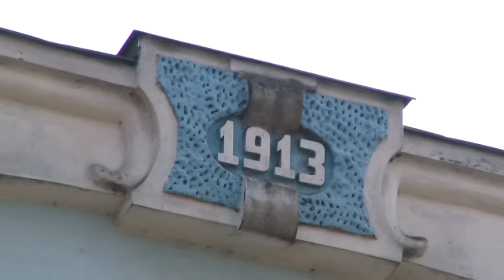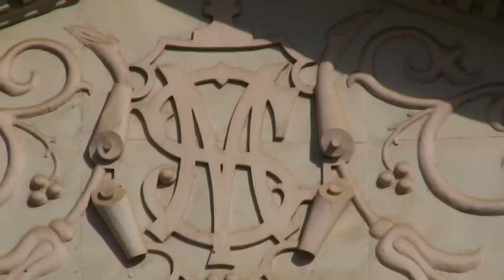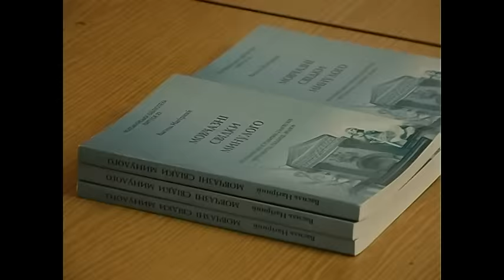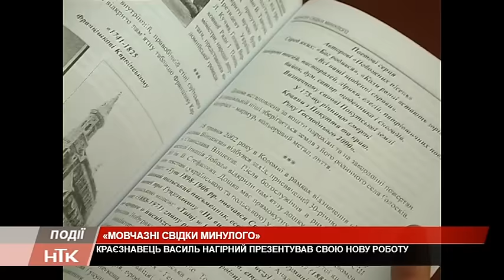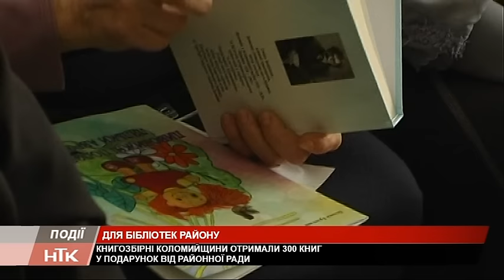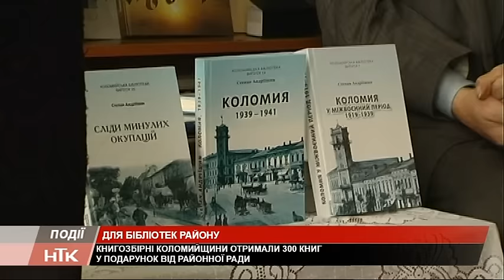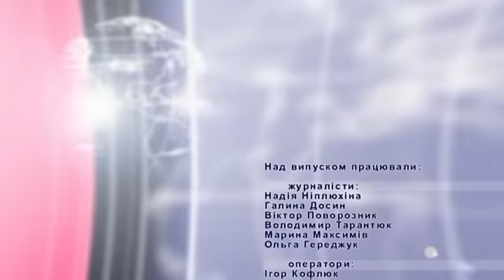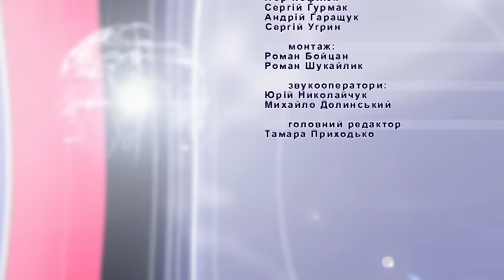Інформаційний випуск "Події дня" за 03.03.17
Інформаційний випуск "Поді3ї дня" за 03.03.17